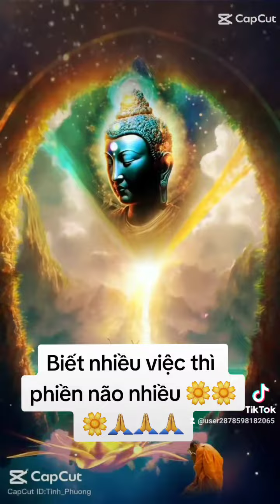Biết nhiều việc thì phiền não nhiều 🌼🌼🌼🌼🙏🙏🙏